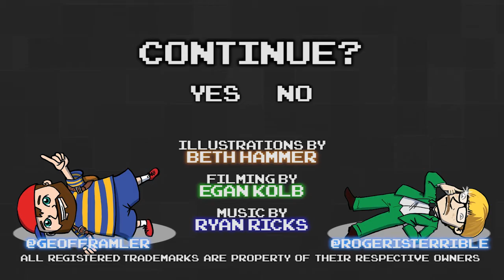EarthBound Part 116 - MagiCAN - Games Played Terribly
Does anybody else remember the Burger King Kid's Club gang?